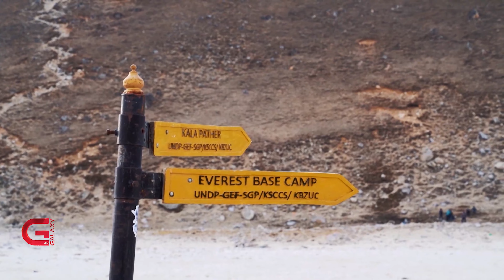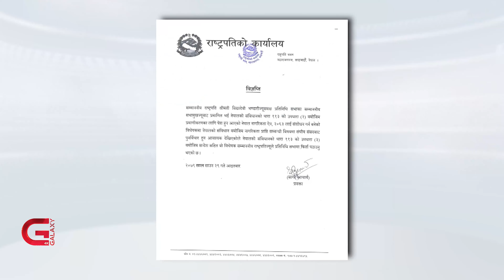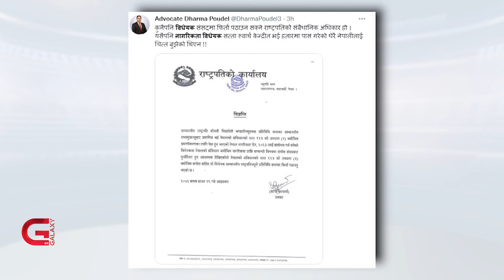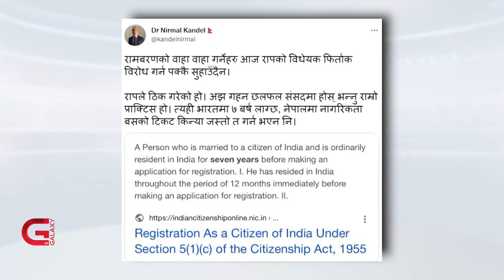This Morning LIVE | 16 August 2022 | Galaxy This Morning